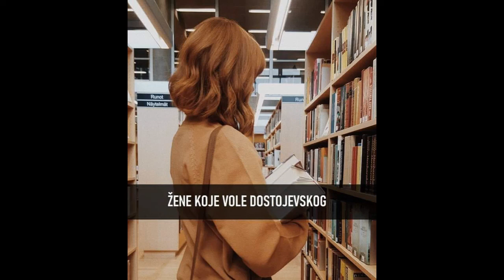ZENE KOJE VOLE DOSTOJEVSKOG - STEFAN SIMIC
Cita Marija Kabok

Volim žene koje vole Dostojevskog
Često nema dubljih
Ali ni komplikovanijih

Pored njih može da bude svakako, ludo i promenljivo
Samo ne prazno i dosadno

Zagledane su u sebe i više nego što treba
Često bez mnogih odgovora ali sa puno pitanja
O svemu i svima
Da se nekada zaprepastiš o čemu sve razmišljaju

Imaju svest i o smislu i u ništavilu
Podjednako im je blizak i Stavrogin i Knez Miškin
Objedinile su u sebi i Sonju Marmeladovu i Nastasju Filipovnu
Pravdaju Raskoljnikova
Razumeju mnogo šta
Samo sebe do kraja ne razumeju
I od Dostojevskog traže odgovore

Puno mraka je u njima, možda više nego kod drugih devojaka
Koje nisu spremne da siđu toliko duboko, niti ih zanima
Ali puno i svetlosti
Da je nisu toliko željne ne bi se toliko prepuštale
I preispitivale iznova i iznova

Obično su gorde, arogantne
Negde duboko u sebi nesigurne ali sa intenzivnim unutrašnjim životom
U svim tim likovima pronalaze delove sebe ili ljude oko sebe
Zavedeni lakoćom kojom Dostojevski opčinjava

Iako je pisano skoro pre dva veka
Sve su to večne teme
I one plivaju u njima
Ove današnje su im banalne, plitke

U Dostojevskom ne vide samo umetnika, učitelja nego i muškarca
Na jedan čudan način su zaljubljenje i vezane za njega
A vide i prijatelja iz nekog drugog vremena koji ih uči životu
I vraća u doba kada bi bile možda srećnije
Kada se još sve stvaralo i mnogo više verovalo

Dostojevski uvek prelazi granicu
Zato ga vole
Čak i kada je gorak prija im njegova gorčina
Dosta im je sladunjavosti, patetike
Žele prave reči o svemu

I one su tu negde opisane u tim knjigama
Ima ih svuda pomalo
Zato se i traže

Kada im je u ovom vremenu, sa ovim ljudima
Sve teže da se pronađu

Ne vole one samo Dostojevskog
Nego preko njega vole i sebe
Preko svih njegovih dubina i slika
U koje ih vodi i uvodi
Kao jedan daleki svet čiji bi deo da budu

Večite teme kada je čovek još verovao da može da promeni svet
Preko Boga, revolucije, pravde, slobode
I, naravno, pitanje žene
Raspete na krst, kako tada
Tako i sada

Kada su strele, čini mi se, nikada oštrije
I one koje idu ka ženama
A i one od strane žena

Zato što ponajviše pronalazim sebe u njima
I pored histerije, raznoraznih dubioza, strahova

Znam da nikada ali nikada sa njima nije dosadno

Dostojevskog čitaju sako aktivni duhovi
Ostalima je težak, surov, naporan
Ne znam, možda

Pre je da su oni možda malo plitki
Nespremni da se povežu sa svim tim temama i likovima

A možda ni sa sobom, na taj način